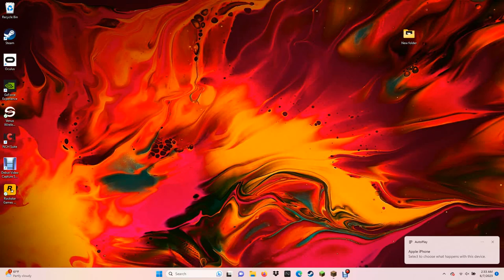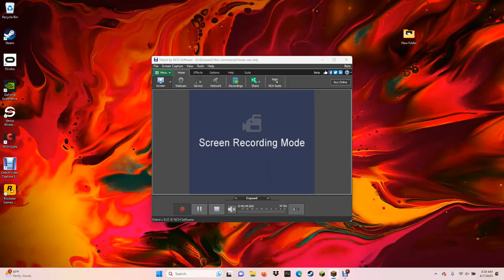playing hypixel skyblock